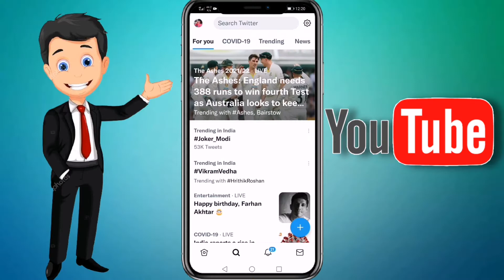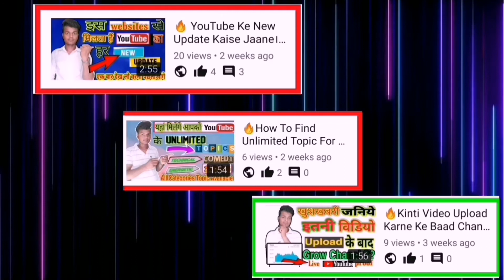Youtube Ka New Update Kaise Milta Hai ।। Youtube Ka new Update Kaise Dekhe ।। Youtube New Update2022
Youtube Ka New Update Kaise Milta Hai ।। Youtube Ka new Update Kaise Dekhe ।। Youtube New Update 2022

This Video Share information

Must Watch YouTuber :-

Topic Covered :-

Youtube Ka New Update Kaise Milta hai
Youtube Ka new Update Kaise Dekhe  Youtube New Update 2022
Youtube ka new update kis website se milta hai
Youtube Ka New Update Kaha se Milta Hai
Youtube Ka new Update
Youtube Ka new Update kya hai
New Update Youtube ka kaise milta hai
Bade Youtuber ko new update ka pata kaise chalta hai
Manoj dey ko youtube ka new Update kaise milta hai

(IndiaThanks for Watching)